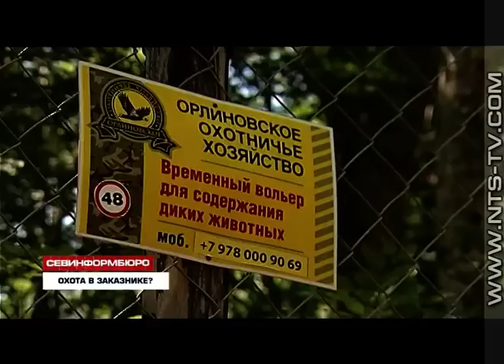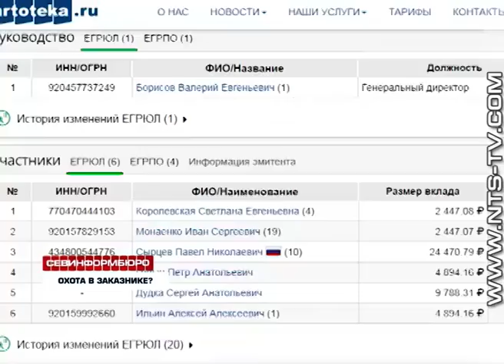21.07.2017 «Как в концлагере». 4 500 000 кв м государственного заказника «Мыс Айя» ограждены